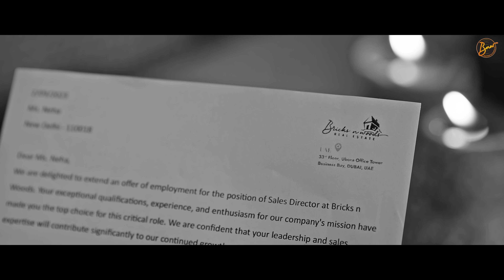JAAN SOHNEYA (Official B&W Video) : Balraj, Shilpa Aggarwal, Rick Royce | New Punjabi Song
Bnw Entertainments Presents New Punjabi Song "Jaan Sohneya" Sung by Balraj. Written By Satta Kotli Wala. Music Is Given By Jassi Bros & Rick Royce. Story and Concept By Shilpa Aggarwal. Video Is Directed By Rahul Marwaha. New Punjabi Song Latest Punjabi Song 2023

Balraj : JAAN SOHNEYA (Black & White Video) Shilpa Aggarwal, Rick Royce | New Punjabi Song

Producers : Shilpa Aggarwal & Ankur Aggarwal
Music Label : Bnw Entertainments
Copyrights & Published Year - 2023 : Bnw Entertainments

Song Credits -
Song Name - Jaan Sohneya
Singer - Balraj
Lyrics - Satta Kotli Wala
Music Arranged, Programmed and Composed By - Jassi Bros & Rick Royce
Mixing & Mastering - Pankaj Ahuja at Sangeetika Studio
Guitarist - Gursimran
Flutist - Flute Preet

Video Credit -
Story, Concept & Stylist - Shilpa Aggarwal
Male Lead - Shaan Singh
Director - Rahul Marwaha
DOP - Jason Numberdar & Manoj Sharma
AD - Shiva Bhatia
Edit - Inder Rataul
Hair & Makeup - Manu Sharma
Line Production - Deepesh Rakheja
Female Model Casting Coordinator - Rammy
Stills & BTS - Simran Ubhi
Design - Divine Media

Distribution Partner - Believe Music
Online Promotion - Bnw Entertainments & Savage 7 Media

Keywords & Hashtags:
Tere Ch Khyal Mera Rehnda Athepair Ve : Balraj  | Jaan Sohneya | New Punjabi Song 2023